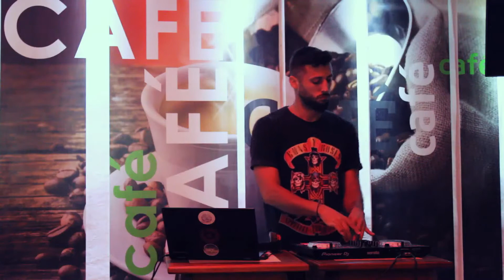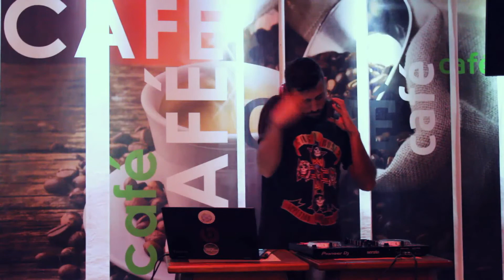Concierto PlayArte 2021 - DJ KNIGHT (La Habana)